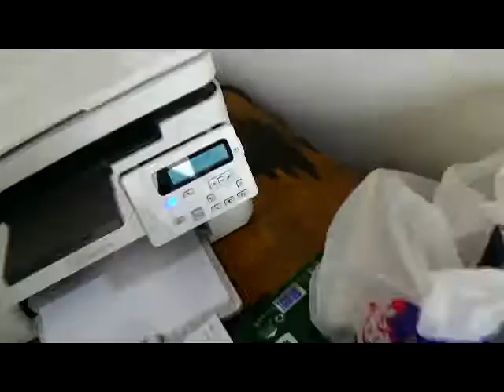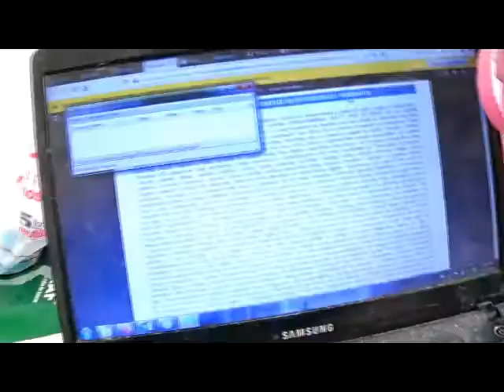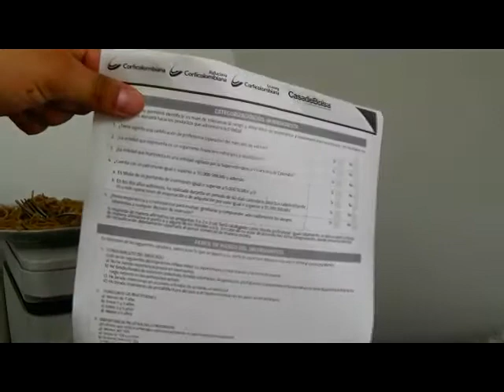como cambiar el toner de Hp laserjet pro m26nw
en este video te muestro el procedimiento para cambiar correctamente el toner de tu mutifuncional.